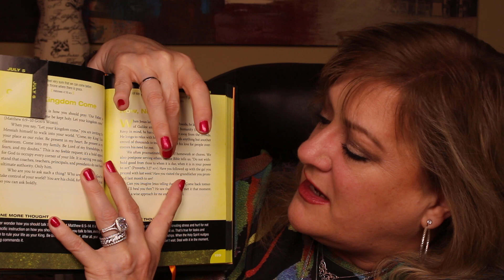Sarah Young's JESUS CALLING and other devotionals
Sarah Young's "Jesus Calling" devotional It has recently come to my attention about the 'controversy' over her devotional being satanic, New Age or a means of witchcraft. First of all let me say, at this point in my investigation, I have drawn opinion and that is open to change as God 'speaks' to my heart thus the subject matter itself can we hear directly from God.